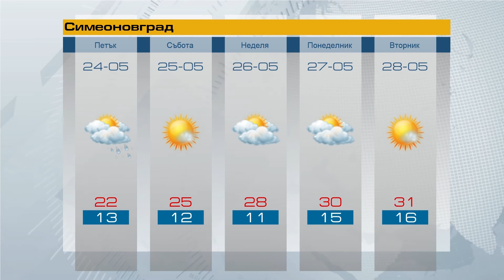Прогноза 24 05 2019